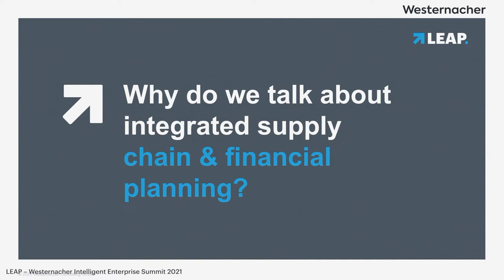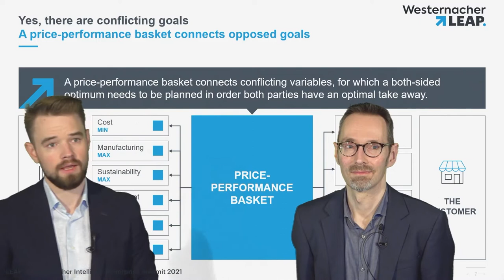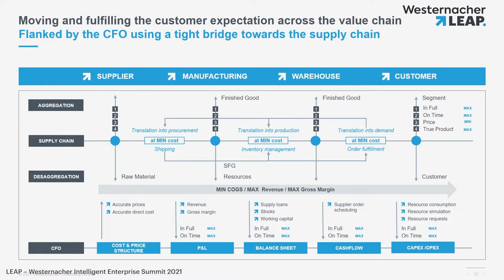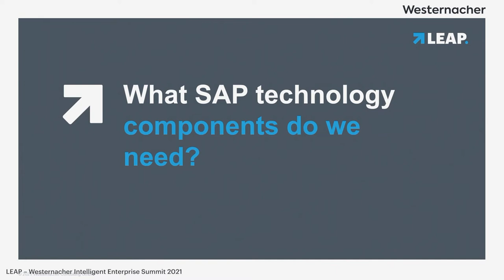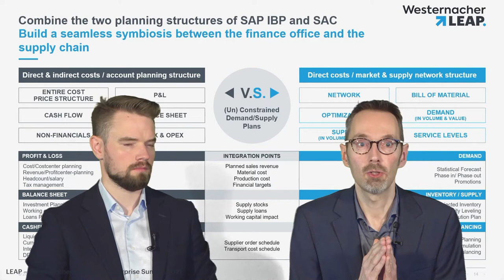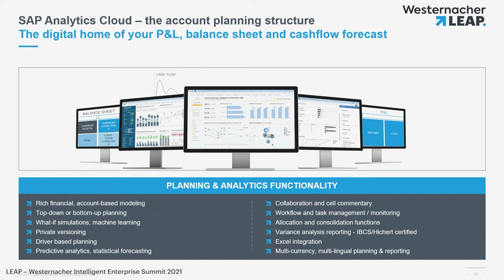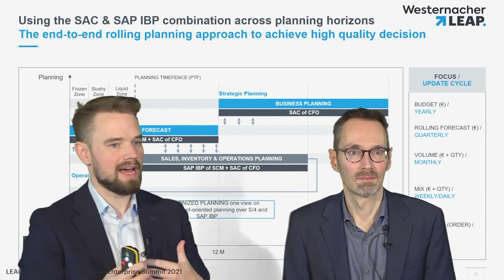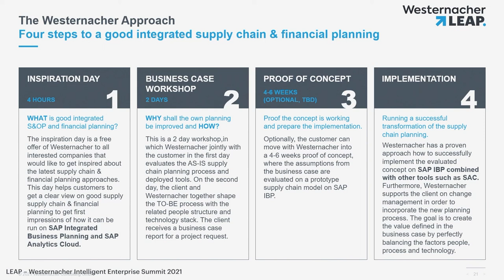Integrated supply chain & financial planning to drive balanced decisions in time.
Is this the price your customers want to pay? Is it the quality they accept? And do they get your product at the right time?
Listen to Amos Kromer, Practice Director Supply Chain Planning & Analysis and Russell Sadd, Practice Lead DACH Business Planning & Analytics at Westernacher Consulting explaining the advantages of combining SAB IBP and SAC with the help of SAP S/4HANA.